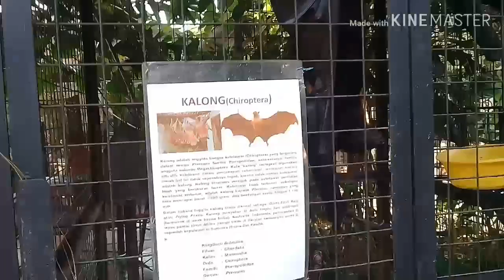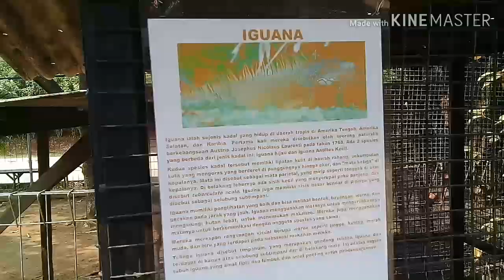ULANG TAHUN ECA YANG KE 2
Ini acara ultah eca yg ke 2, di godong ijo depok, di sini sbenarnya ada banyak mainan anak tentang edukasi lingkungan, tapi hari ini sedang ada perbaikan, jadi di tutup sementara, sementara kita cuma bisa  melihat hewan" & kolam pemancingan. Dan akirnya kita lanjut berenang di kolam renang putri duyung depok